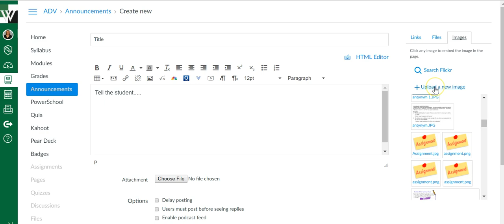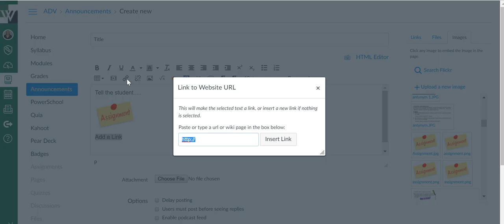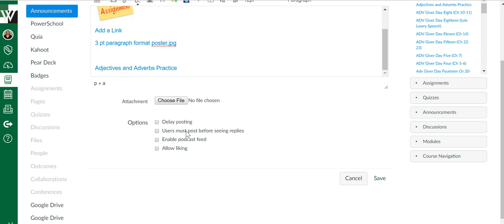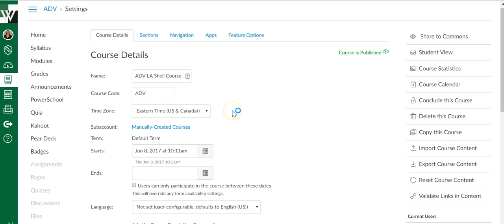How to Make a Canvas Announcement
This video will show you how to create a Canvas announcement for your course.